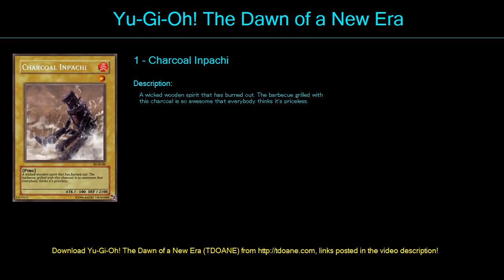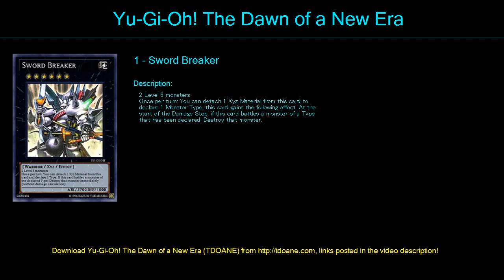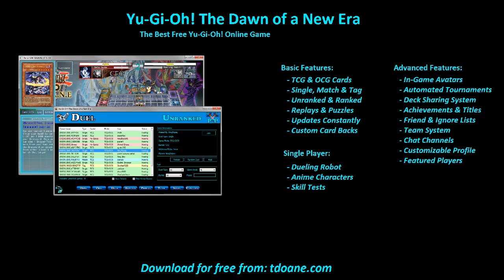50 cartas Deck Profile May 2016